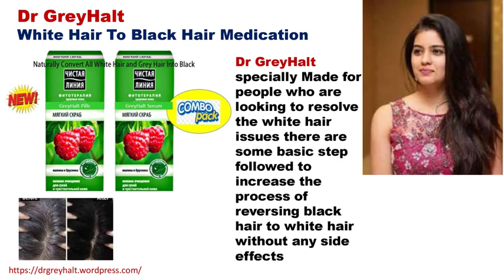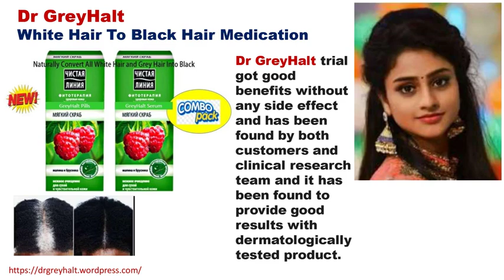Dr GreyHalt Permanent Solution an Unique Approach for White Hair in Karur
Dr GreyHalt is a long term use and also can play as a best hair care product with effective color and long-lasting it is mainly controls hair loss by improving blood flow plus and it gives natural hair tone and texture and is a medicated combo suitable for both men and women and repairs covers 100% grey coverage deep into the roots and gives long-lasting as natural black color with good fragrance and it promises a healthy hair with good balanced hydration without side effect and works to eliminate premature grey hair from deep inside with healthy vitamins, herbs, and extracts of plants and is 10 times better than any other hair care , hence in this way you can time saving and cost saving compared to the other expensive hair dye shampoo in Karur, Kulithalai, Aravakurichi, Krishnarayapuram, Kadavur,
Manmangalam, Pugalur